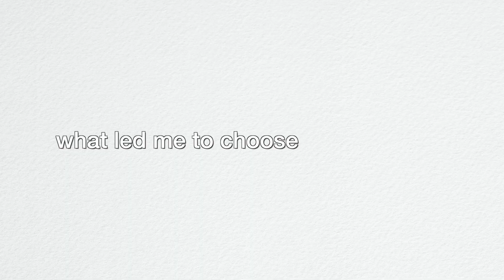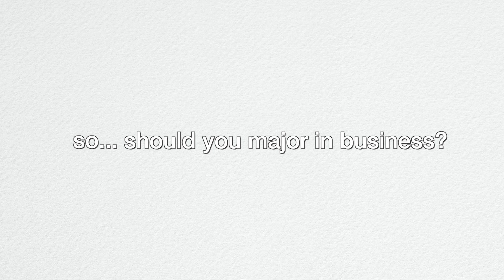Why I'm Majoring in Business at UC Berkeley | internships, starting salary, advice, etc.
Today I talk about "why did I major in business"? Why I chose it, my story, classes, internships, starting salary, advice, etc for anyone considering a college major in business! I also briefly talk about my experience as a business major at the Haas School of Business at UC Berkeley (as an undergrad)

TIMESTAMPS:
0:00 - intro
0:46 - why i chose the business major
3:48 - classes business majors take + is a business major "easy"?
7:23 - should you major in business? tips and advice
9:24 - finding internships/jobs, starting salary, my future plans

If you want to schedule a 1-on-1 career (or any topic) chat or have me review your resume/cover letter/essay, fill out this form!

💁🏻‍♀️ About me
Senior at UC Berkeley studying Business Administration (Haas School of Business) & Data Science